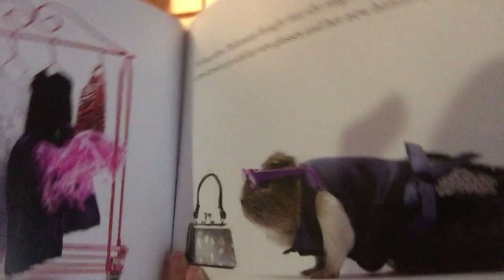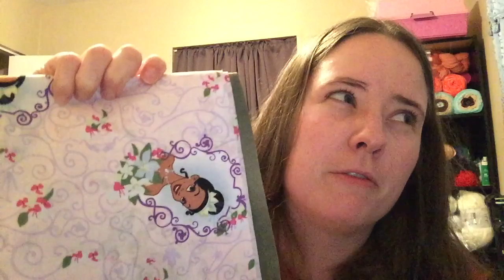Vlogtober #7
Welcome to another Vlogtober video! If you're not interested in the life part of "crochet & life" skip this video! More yarny ones will be out soon!